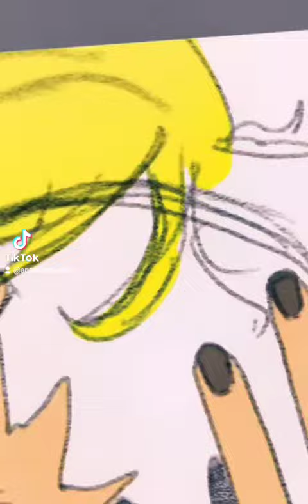DREAM 💚🙂✨ [SPEEDPAINT]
After design my own version of Dream eyes! 💚
You can find me anywhere!!